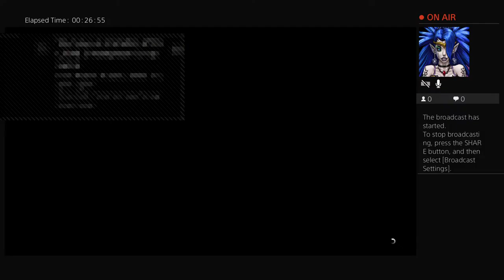Playing with first 5 people that sub and friend me user is Brandib2014